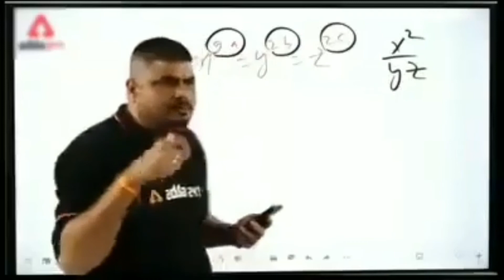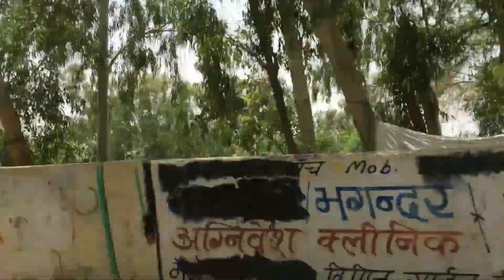VLOG-9| CAB NHI MILI TOH AUTO HI SAHI PAR JAYENGE ZAROOR ✔✔👣